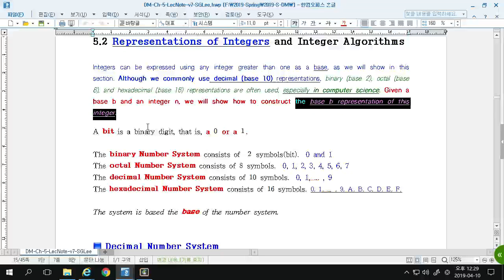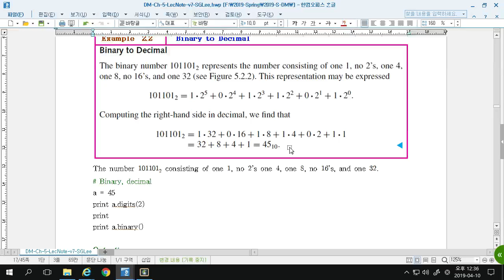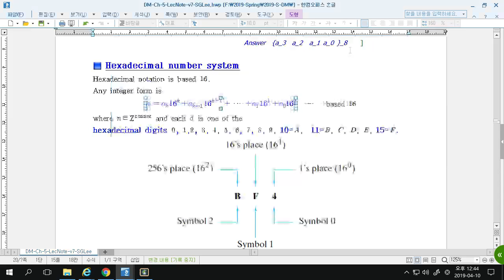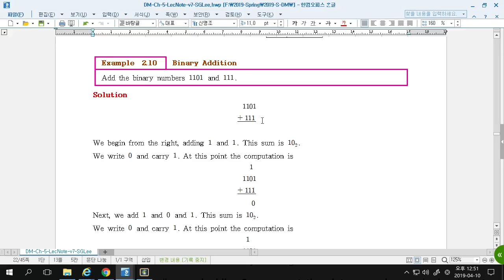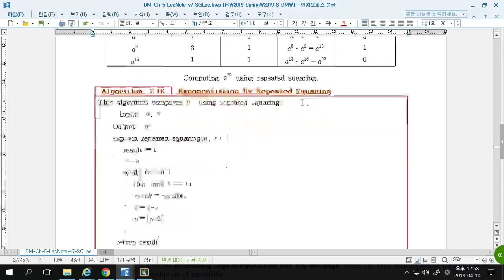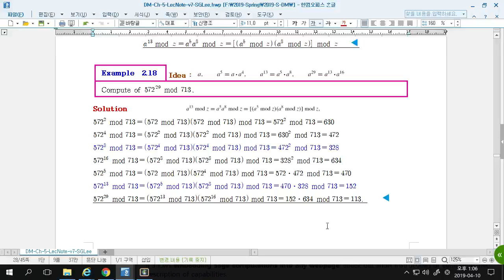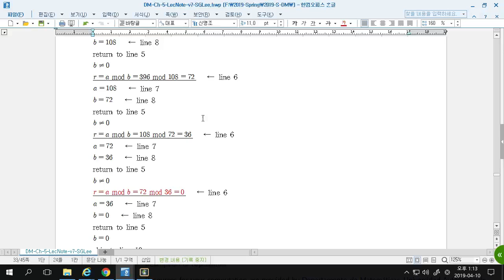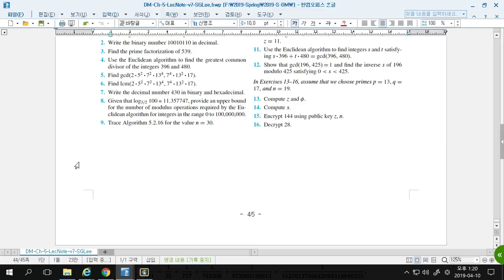DM 이산수학 Sec 5.2, 5.3 정수론 2, Number Theory 2, 진법, 유클리드알고리즘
DM 이산수학 Sec 5.2, 5.3 정수론 2, Number Theory 2, 진법, 유클리드알고리즘 이산수학 Ch 5   (정수론 2)